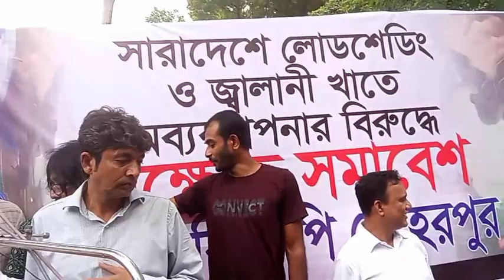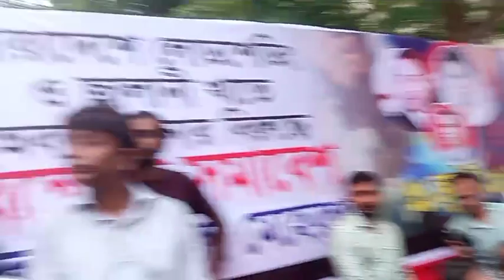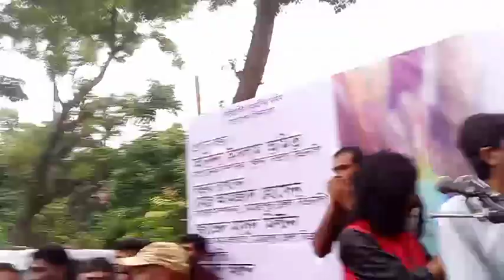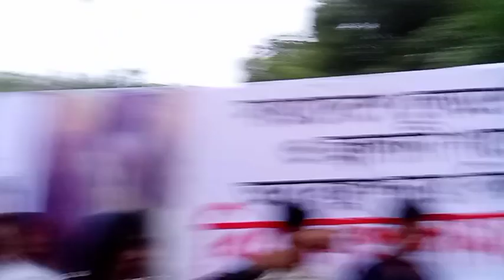মেহেরপুর জেলা বিএনপি'র বিক্ষোভ সমাবেশঃ বিদ্যুত এর লোডশেডিং ও জ্বালানী অব্যবস্থাপনার প্রতিবাদে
মেহেরপুর থেকে সরাসরি সম্প্রচার
৩১ জুলাই, ২০২২ রবিবার
বিদ্যুতের লোডশেডিং ও জ্বালানি খাতে অব্যবস্থাপনার প্রতিবাদে মেহেরপুর জেলা বিএনপি'র বিক্ষোভ সমাবেশ।

প্রধান বক্তাঃ অনিন্দ্য ইসলাম অমিত, সাংগঠনিক সম্পাদক, খুলনা বিভাগ, বিএনপি।